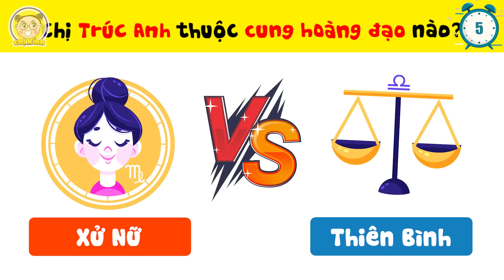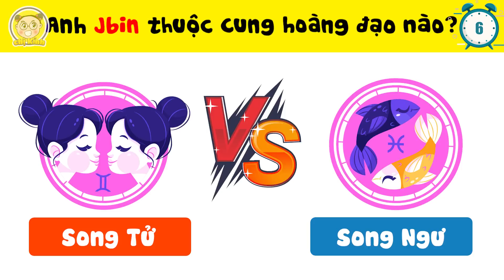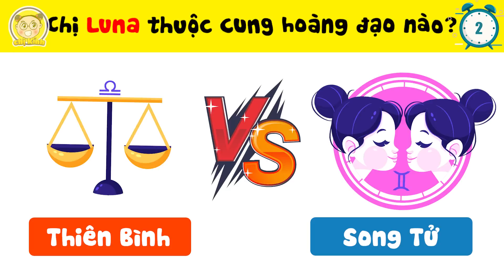Top 9 Câu Đố Tiết Lộ Bí Mật Thú Vị Về LA LA SCHOOL Mà Fan Cứng 100 Năm Cũng Chịu P1